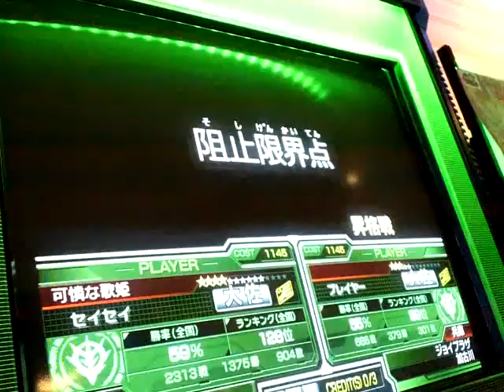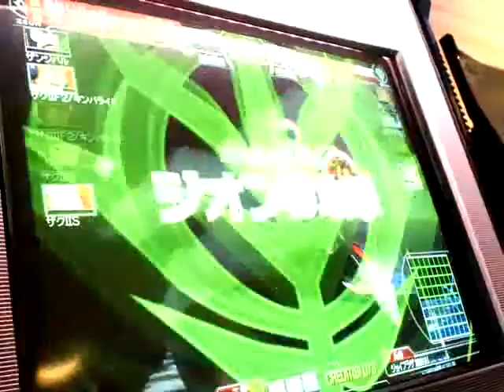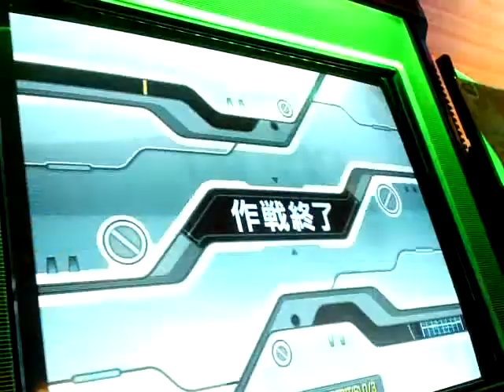GCB機動戦士ガンダムカードビルダー 2011.12.11 12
全国対戦
ジオン
１：ビッター　キンバザク　MMP-80　シールド（3連装ガトリング砲装備）　強化炸裂弾
２：ボブ　　キンバザク　MMP-80　シールド（3連装ガトリング砲装備）　ワイドレンジ
３：キャリオカ　陸戦型ザクⅡ　ザクマシンガン　脚部３連装ミサイルポッド　伏兵
４：トップ　　ザクⅡ改　MMP-80　脚部３連装ミサイルポッド　強化炸裂弾
艦長：ヘンメ